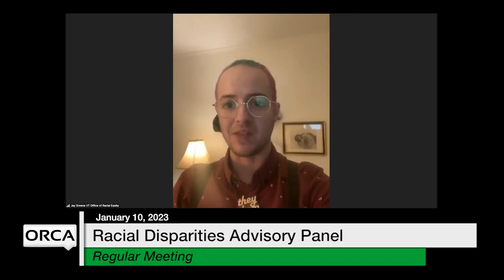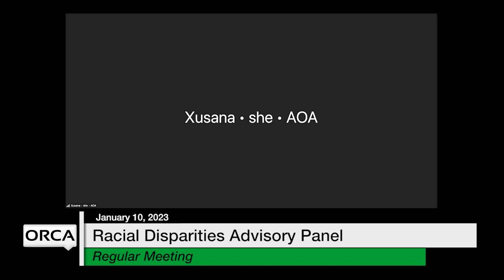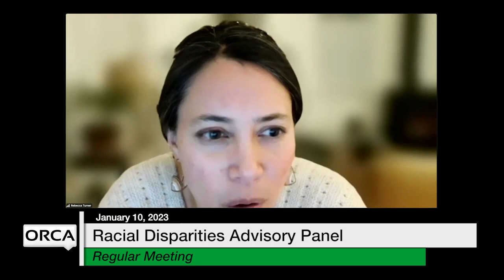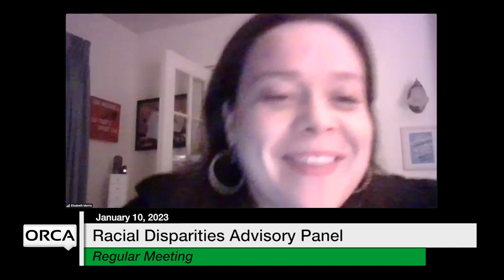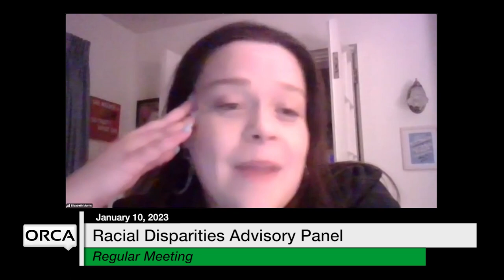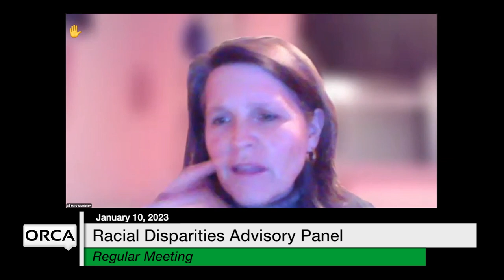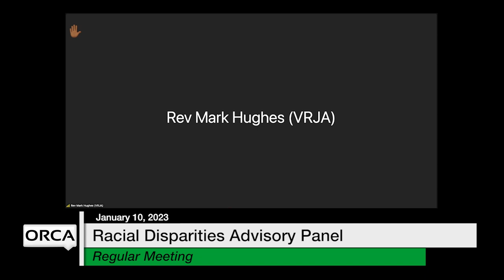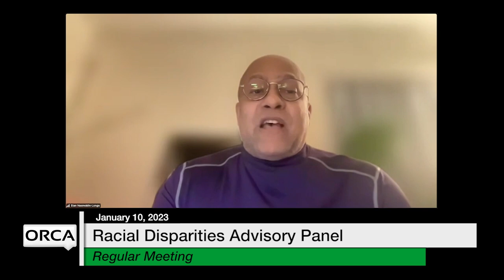Racial Disparities Advisory Panel - January 10, 2023 [RDAP]